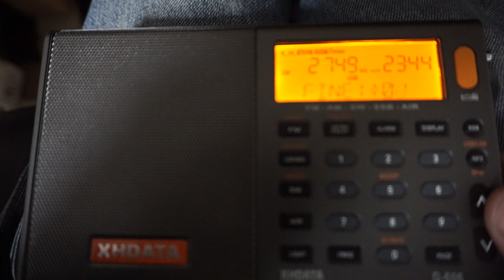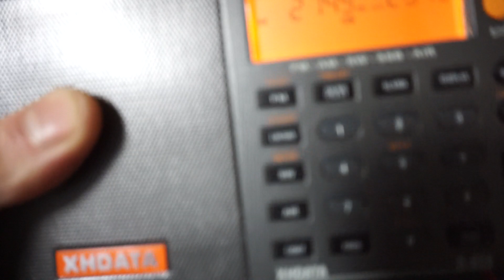2749KHZ USB CANADA COASTGUARD RECEIVED FROM UK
2749 kHz-CANADA - Arctic and Atlantic Local navigational warnings and weather